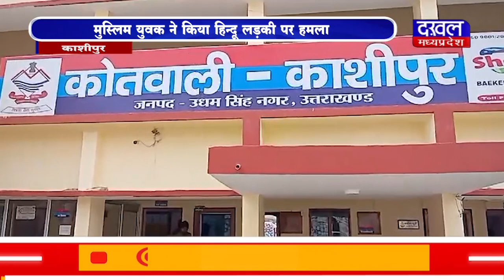DAKHAL NEWS मुस्लिम युवक ने किया हिन्दू लड़की पर हमला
मुस्लिम युवक ने किया हिन्दू लड़की पर हमला
पुलिस ने  फरदीन और रउफ को किया गिरफ्तार